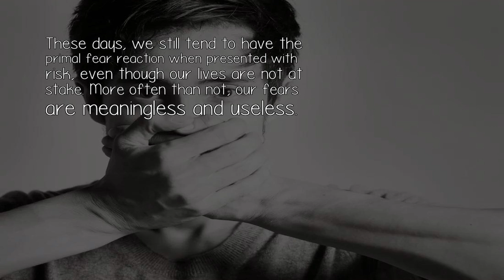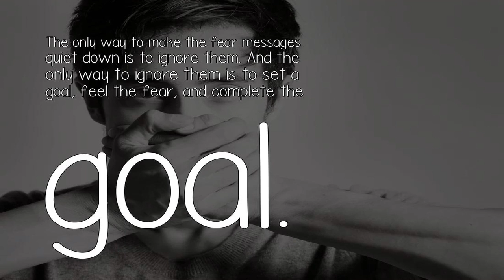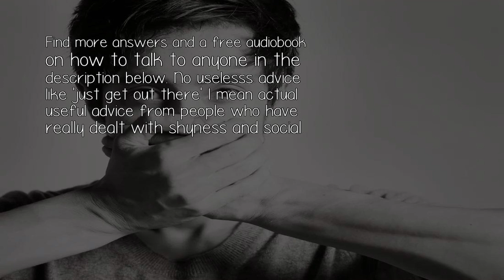How Can I Stop Feeling Shy In Front Of My Young Female Teacher?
Back when the human personality was being formed on the African veldt, taking a risk meant risking your life. Go check out what's on the other side of the river, You might be someone else's dinner. Stay out late in